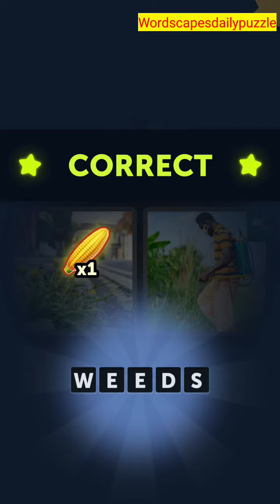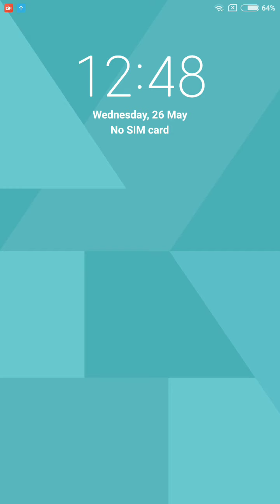4 Pics 1 Word Daily Puzzle May 26, 2021 Answers, Country Life